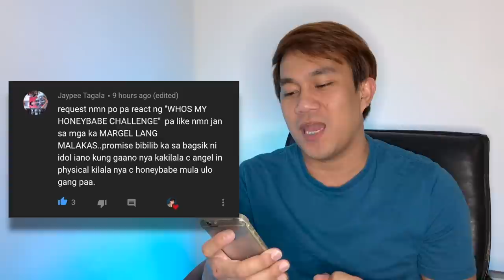MARIANO AND ANGEL - HONEYBABE CHALLENGE| BAKIT SIYA? | MARGEL | LEXIE | KATH | SY TALENT | REACTION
Hello everyone for todays video I will featuring Mariano Cover Dance with my Father.